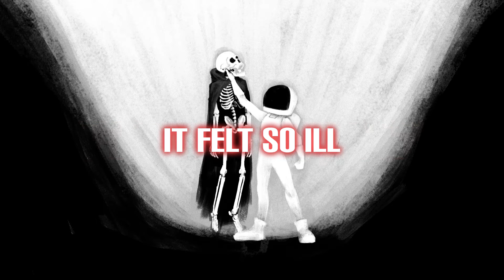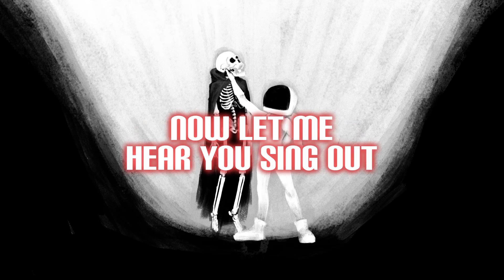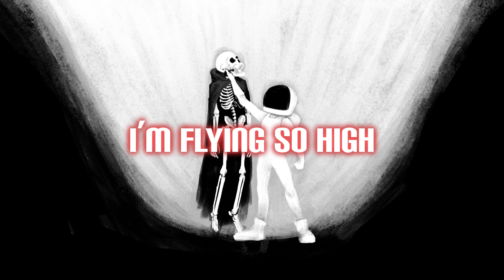Edge Arcamo - Come Out (Death Won't Touch Me Now) [Official Lyric Video]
Finally, the trilogy has come to an end.

spoti.fi/2QK1QGb
YouTube Music:
youtu.be/I8KTuXHjhFA